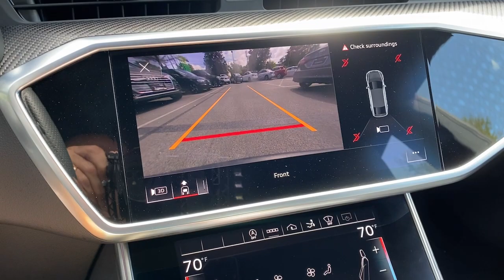2021 Audi RS_7 4.0T Yorktown, Putnam County, Westchester, Dutchess County, Orange County NY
Pre-Owned 2021 Audi RS_7 4.0T available at Mohegan Lake Audi VW located in 1791 E Main St, Mohegan Lake, NY, 10547. Servicing the Yorktown, Putnam County, Westchester, Dutchess County, Orange County area.

Your next car could be the  2021  AUDI RS7.  The RS7 delivers spectacular performance, luxurious appointments, impeccable design, and technology that will blow you away. These are just some of the great options this vehicle comes with: Heated Steering Wheel
, Heated/Cooled Front Seats, Apple Carplay®/Android Auto®, Navigation System, Moonroof, Heated Driver Seat, Keyless Entry, Power Passenger Seat, Heated Mirrors, Satellite Radio. Experience supercar exhilaration in a luxury sedan. Get behind the wheel of the RS7. Our staff will toss you the keys and give you an outstanding customer experience.